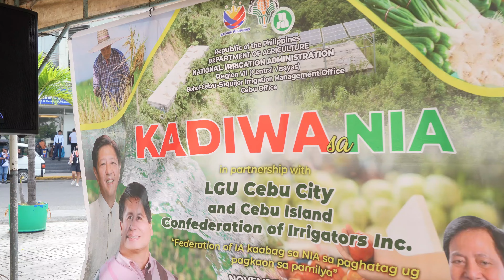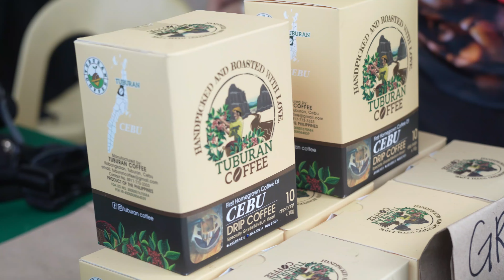Grand Launching of Kadiwa sa NIA in Cebu City! | NIA Region 7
This is what commenced in the 1st KADIWA sa NIA in Cebu City on November 16-17, 2023.

Daghang salamat Sugbuanons sa inyong suporta!